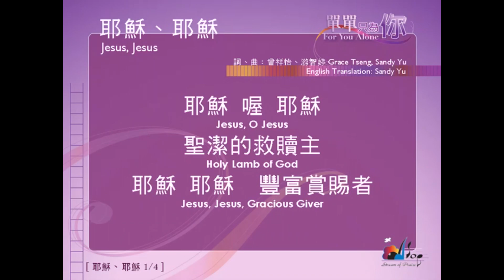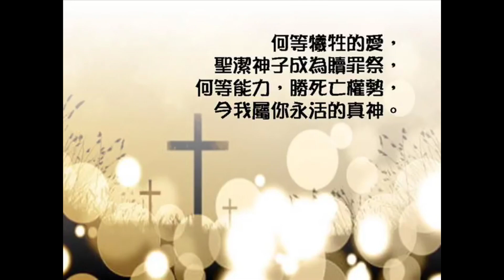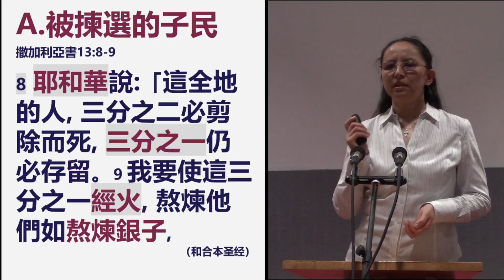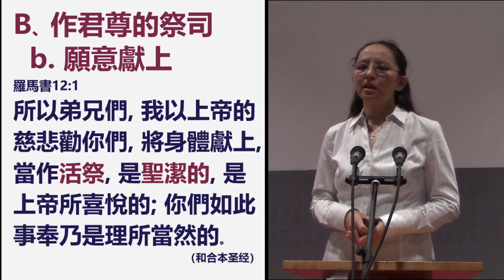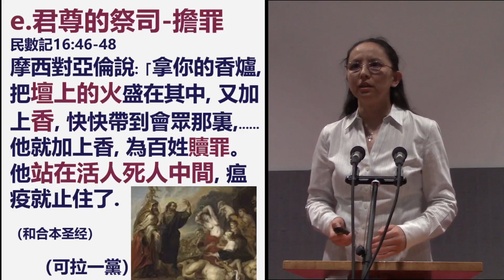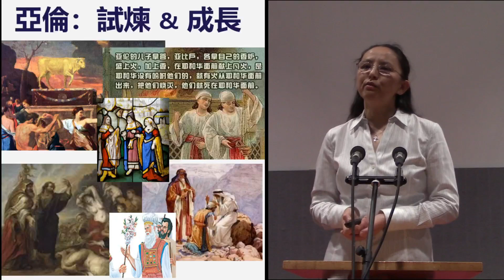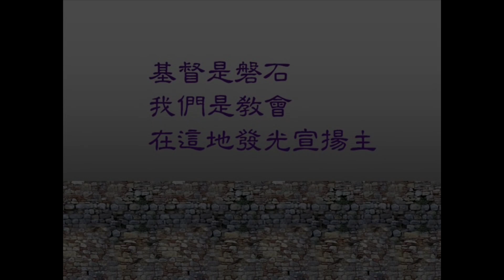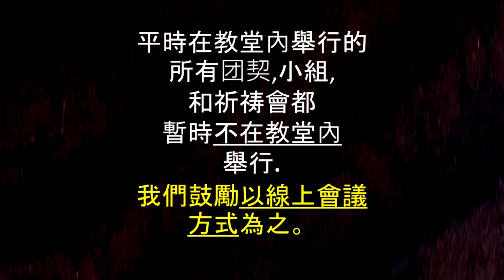2020-05-31 Mandarin worship 國語主日崇拜